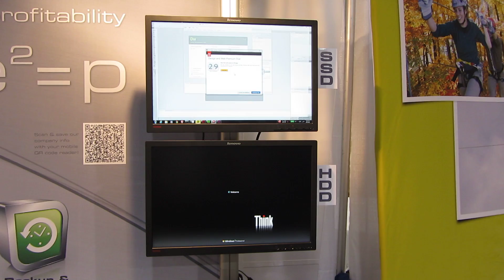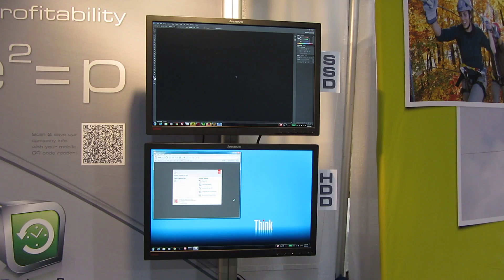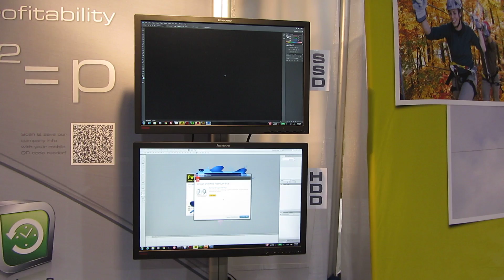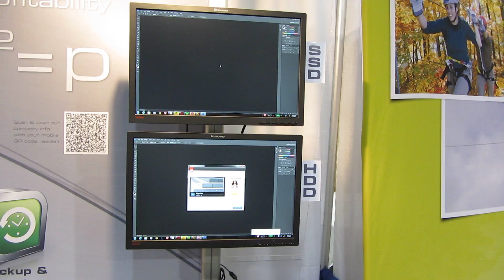Lenovo Solid State Drive (SSD) vs. Hard Disk Drive (HDD)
This is a LIVE side by side comparison between two Lenovo Laptops, one with a Solid State Drive (SSD) and one with a Hard Disk Drive (HDD) that Unified Systems Management (USM) a division of Atlanta Technology Force, Inc. (ATF) conducted at the Gwinnett Business Expo and Job Fair 2012.

This demonstrates how you can gain two extra days in productivity just by upgrading your existing Hard Disk Drive (HDD) with a Solid State Drive (SSD).  Ultimatley, it only took thirty five (35) seconds for the Lenovo Laptop with the Solid State Drive (SSD) to finish booting up and open seven (7) applications in the Adobe Creative Suite in contrast to three minutes and fifty seconds (3:50) to open the same number of applications.